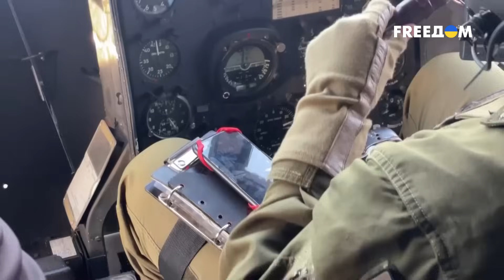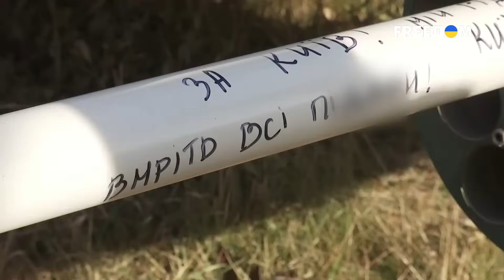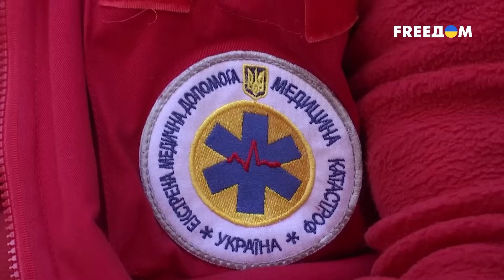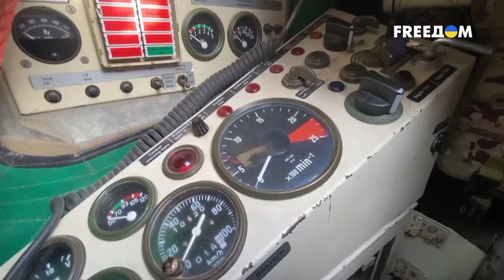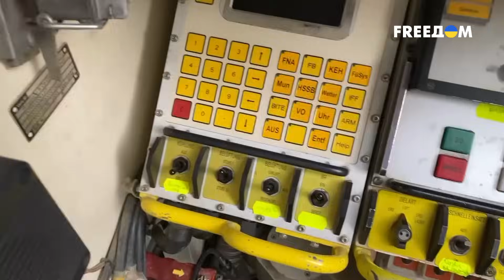💥 Авдеевка – не по зубам РФ. ВСУ ЗАСТАВЯТ россиян ответить за все! Мощные кадры боев | Фронт News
Новый выпуск программы "Фронт News" расскажет о том, что Украина получила мощные дальнобойные ракеты ATACMS и они уже работают по российскому агрессору на временно оккупированной украинской территории. ВСУ нанесли успешные удары по аэродромам ВС РФ вблизи Луганска и Бердянска. Кроме того, вы увидите, как ювелирно и точно работает легендарная 3-я штурмовая бригада, заставляя российских оккупантов убегать и суетиться. Также в выпуске вы узнаете, что на Бахмутском направлении не прекращаются штурмы российской армии. Малыми группами они пытаются оттеснить Силы обороны Украины с недавно отбитых позиций. Но все попытки агрессора тщетны, ведь в помощь украинской пехоте прилетают вертолеты Сухопутных войск. Стоит также отметить, что россияне продолжают террор мирного населения Украины. Так, по центру Запорожья в ночь на 18 октября прилетело несколько ракет. Одна из них попала в многоэтажку, есть погибшие, раненые, пропавшие без вести. Полностью разрушены 8 квартир.

Все подробности – в материале FREEДОМ.